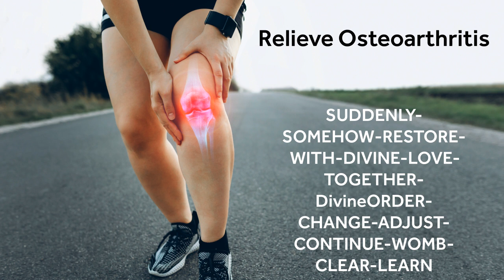Switchwords to Relieve Osteoarthritis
SUDDENLY-SOMEHOW-RESTORE-WITH-DIVINE-LOVE-TOGETHER-DivineORDER-CHANGE-ADJUST-CONTINUE-WOMB-CLEAR-LEARN

What are Switchwords?

Have you ever thought that a single word can change an entire life?
This is the premise behind Switchwords.

Certain words have the power to reach into and alter our subconscious. That’s what Switchwords do.
They are just words—pure, familiar words.
But the focus of Switchords isn’t the meaning of the word. The focus is at the vibration and energy that the word creates for each person.
Anyone can make use of Switchwords. There’s no danger by their use, so you can try them for any situation that they could relieve or improve your life.

You can use Switchwords for anything. Increase your energy, manifest and promote wealth, unleash your creativity, deepen your connection to others, and increase your confidence. There’s no end to their versatility.

Switchwords are used in many ways.

You can:

-Listen to these tracks and repeat the words out loud or in your mind. Make them as a mantra, trying to get the feeling of the energy they send you.
* Whisper or speak one throughout the day.
* Meditate on one or more Switchwords while listening to the videos.
* Write the Switchwords anywhere
* Or simply use them when you need to.

I hope you achieve your goals through Switchwords.